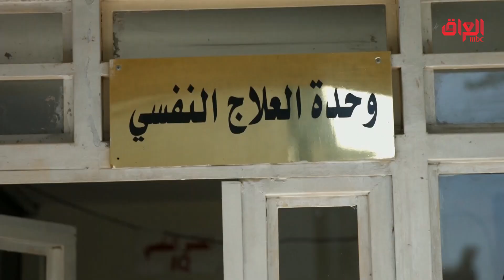تقرير حديث بغداد: التشرد والإدمان وارتكاب الجريمة